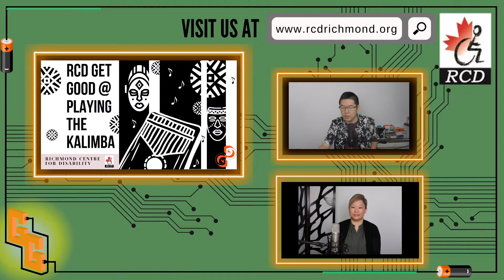GG@ Kalimba - Edit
Live Streaming every Thursday at 1pm.
What is a Kalimba?
How do you play a Kalimba?
Is it easy to learn?
Let's find out on Thursday.